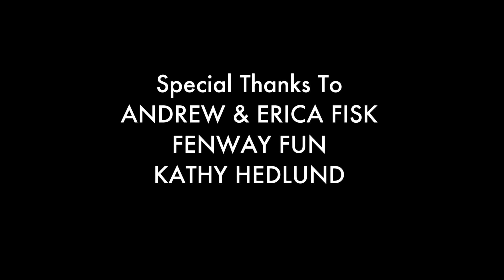Greenkeepers (short film)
A golfer and his caddy spend some time together.

Director: Victor Dos Santos
Producer: Rachel Kitchener
Director of Photography: Chris Lester
Sound/Editor: Desahn Despertt

Shot as final project for Boston University's Production 2 course and entirely on a Canon c100